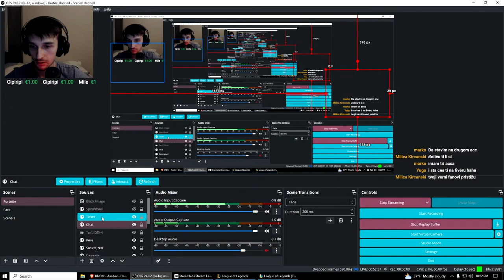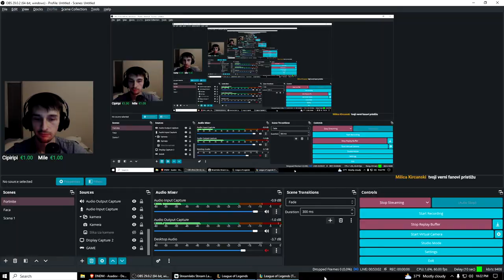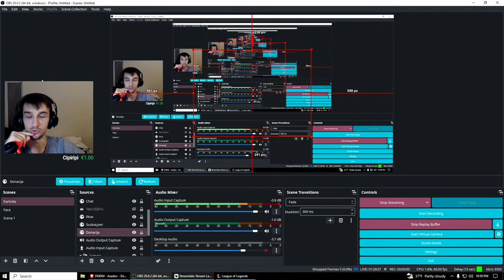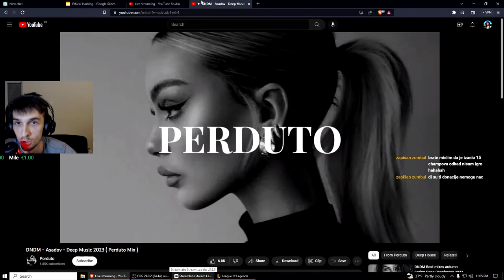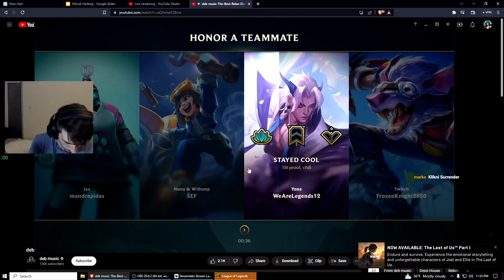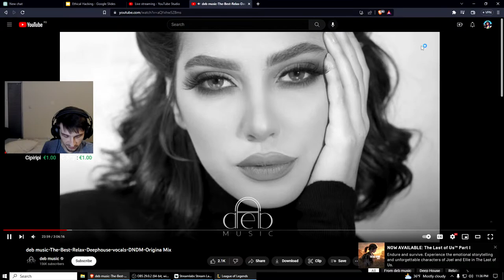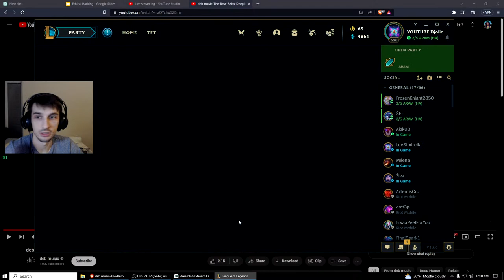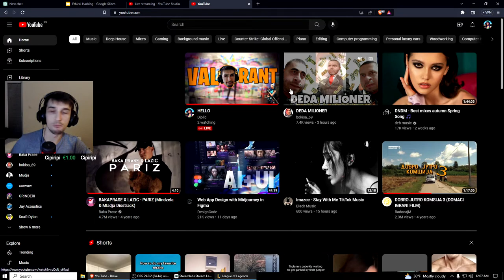HELLO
💻 PC SPECS:
- 6800XT POWER COLLOR (5600 XT Saphire was)
- Ryzen 7 5800x
-16gb 3600 mhz
-256gb SSD
-2T HDD
-Nzxt x63
-B550 Motherboard

Mouse: Logitech GPro
Keyboard: Xtrike Me (GK-908)
Monitor: ALIENWARE Freesync version
Case:  CoolerMaster SL600M
Headphones: HyperX Revolver
Mic: HyperX QuadCast
Webcam: C920 Logitech